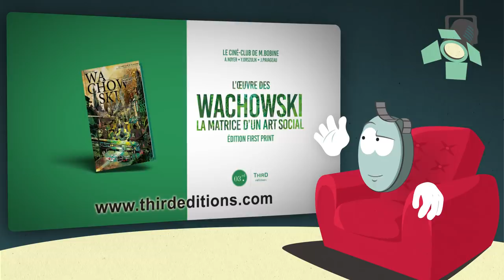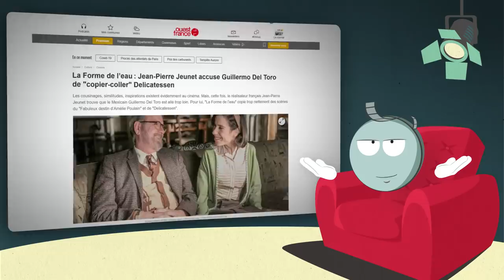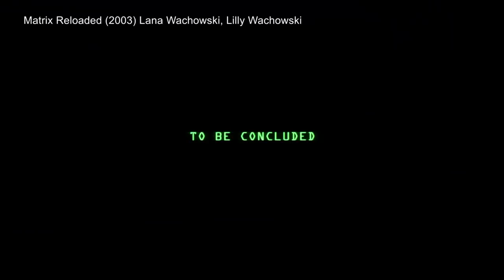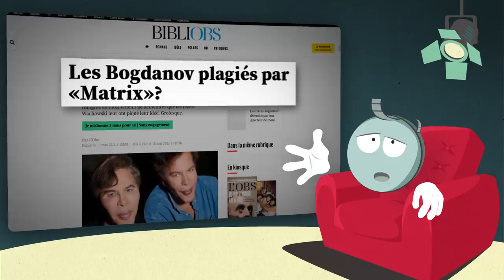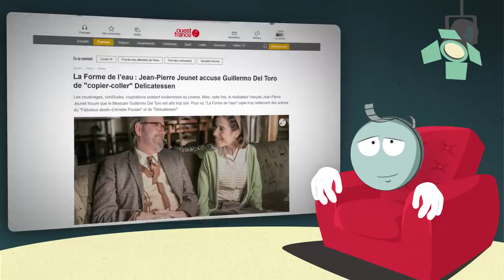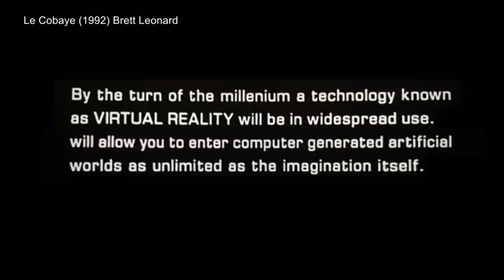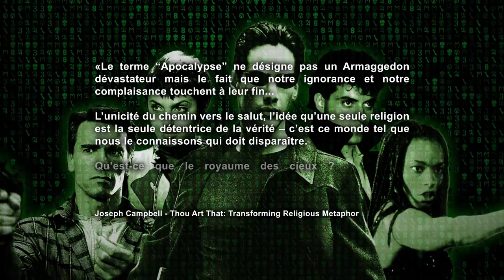Matrix : les résonances, l'analyse de M. Bobine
Titre putaclic : Avec Matrix, les Wachowski ont-elles tout piqué à Dark City ?

Cet épisode du Ciné-club de M. Bobine  est adapté d’un des chapitres de notre ouvrage édité chez Third Editions : "L’œuvre des Wachowski, la matrice d’un art social" disponible en librairie à partir du 18 novembre et actuellement en vente sur le site de @ThirdEds !
Ou en édition First Print (exclusive au site de Third Editions)

En 2018, Lilly et Lana Wachowski vendaient les bureaux de leur maison de production à Chicago, mettant un terme à leur carrière commune au cinéma. En parallèle la Warner œuvrait sur une suite ou un reboot de la juteuse saga Matrix sous la plume de Zak Penn, un projet qui ne suscitait pas beaucoup d'enthousiasme chez les cinéphiles. Mais en 2019, l'annonce du retour de Lana Wachowski (seule cette fois) à la réalisation et au scénario de Matrix Resurrections reçoit un bin meilleur accueuil de la part des cinéphiles, même si ce retour semble pour le moins innatendu.
Et pourtant, deux décennies après la sortie triomphale du premier volet de la saga Matrix, sorti en 1999, on retrouve des résonances entre aujourd'hui et les années 90, un contexte étrangement similaire dans lequel la sortie d'un nouvel opus de la saga Matrix est loin d'être totalement incongru.
En effet, l'une des particularité du premier opus de la mythique saga des soeurs Wachowski, c'est qu'il multiplie les connexions avec son époque, que ce soit dans ses thématiques ou son esthétique, au point qu'on pourrait avoir un petit sentiment de "déjà-vu". Car comme souvent avec les succès surprises au box office, les accusations de plagiat ne sont jamais loin. Par exemple beaucoup de spectateurs, mais aussi de critiques se sont amusés à recensé les similitudes entre Matrix et Dark City d'Alex Proyas. Alors est-ce que Matrix est devenu le film charnière de toute une époque en copiant sur ses petits copains ? Ou bien, comme vous vous en doutez, c’est plus compliqué que ça ? Pour le découvrir, M. Bobine vous invite à voyager au coeur des années 90, au travers des films comme Total Recall, Passé Virtuel, Johnny Mnemonic, Judge Dredd, Demolition Man et même le Titanic de James Cameron, pour essayer de comprendre d'où vient Matrix, et ce qu'il représente tant pour la décénnie des 90's que pour la notre.

Matrix : les résonances : la critique / l'analyse cinéma de Monsieur Bobine
Écriture, recherche : Julien Pavageau

Matrix :
Réalisé par Lana et Lilly Wachowski
Avec Keanu Reeves, Laurence Fishburne, Carrie-Anne Moss, Hugo Weaving
Genre : science-fiction

00:00 - Introduction
3:10 - Générique et promotion du livre
3:42 - Les résonances
5:56 - Il y a bien longtemps dans une décennie lointaine, très lointaine
8:42 - Cyberpunk
10:46 - Pilule rouge
14:18 - Matrix Vs Dark City
19:00 - Passé et futur
23:24 - Mondes imaginaires
29:05 - Aliénation
33:17 - La fin d’un monde
39:50 - rhizome
41:45 - Conclusion